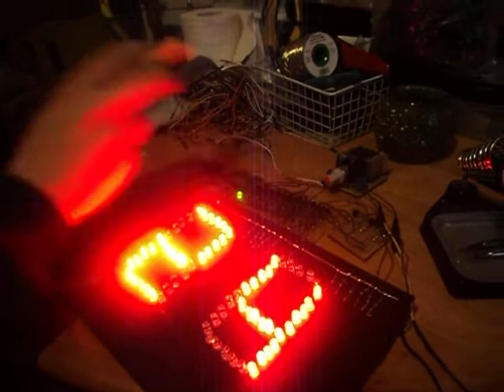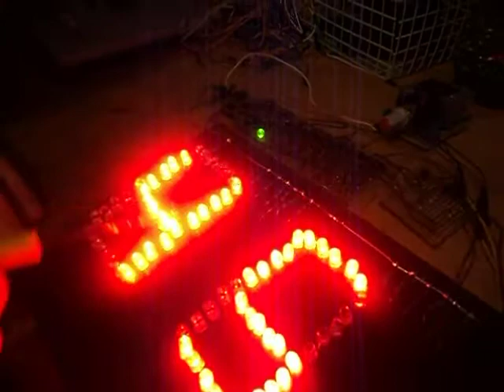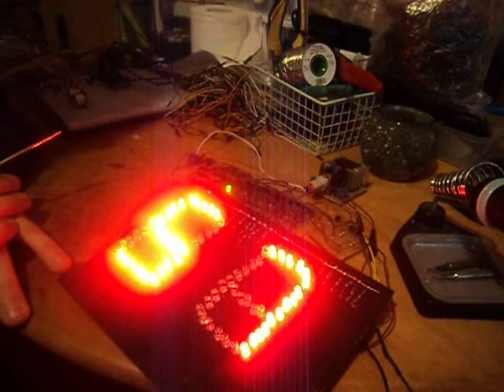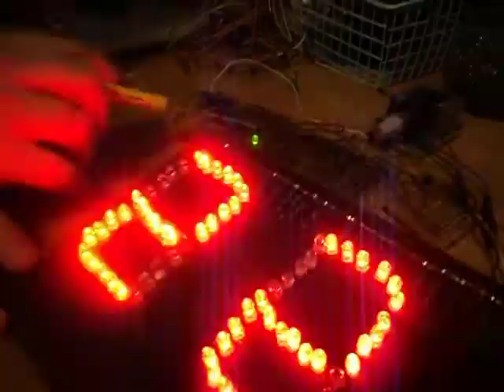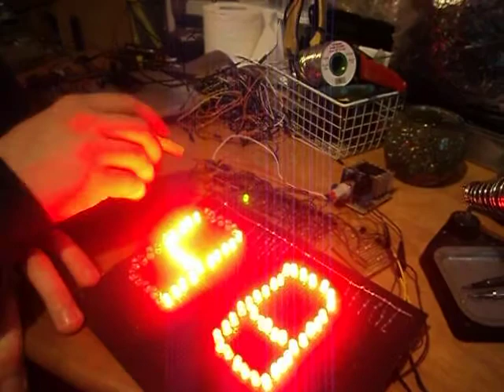Compteur de 0 à 99 avec des leds avec PIC16F876A programmé par moi-même voir vidéo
Compteur de 0 à 99 avec des leds pour chaque segment réalisé avec un PIC16F876A programmé par moi-même. Voir le vidéo pour la suite...

Merci de cliquer sur J'aime.
Bon vidéo.
MPElectronique